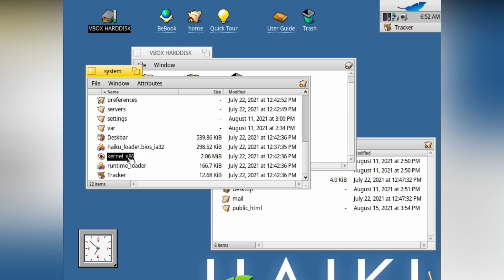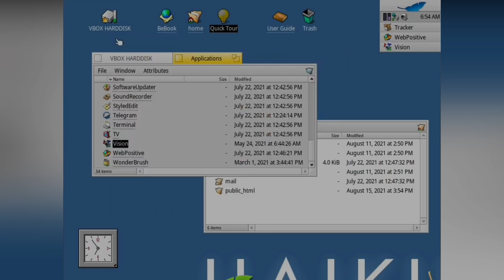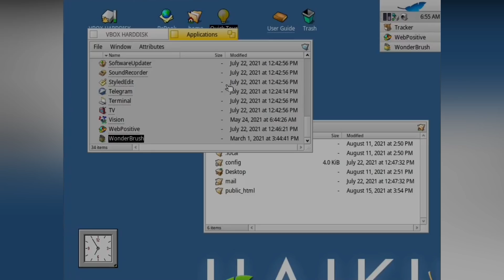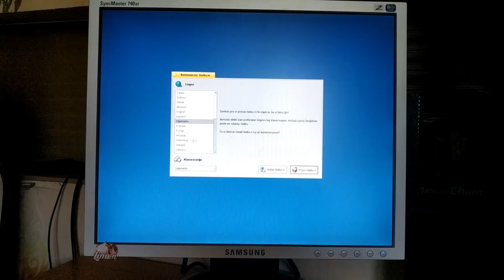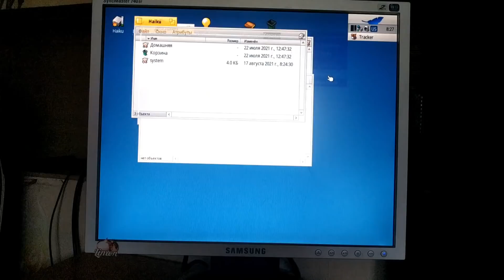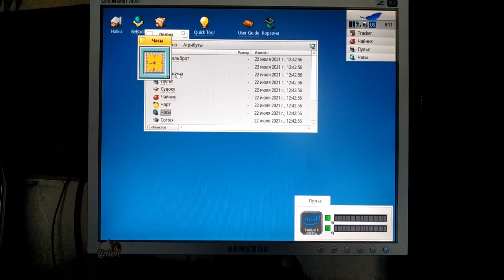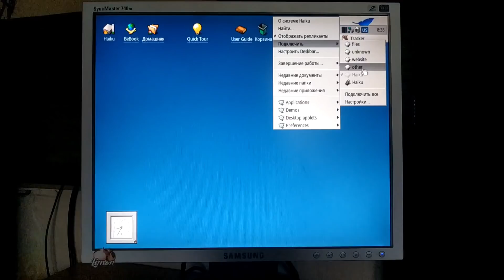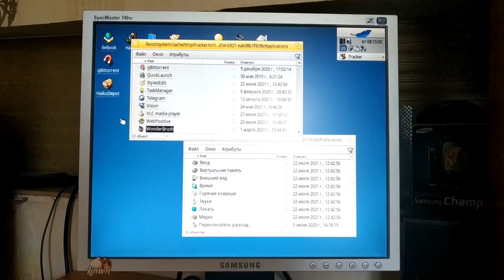Haiku OS на реальном компьютере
Привет!
Задумывались ли вы о существовании не только Windows, OS/2, ReactOS и Linux, но и о других системах?
К примеру, есть такая операционная система, которая называется Haiku, нацеленная на двоичную совместимость с операционной системой BeOS. В этом видео мы познакомимся с Haiku и установим её на реальный компьютер, выйдем в интернет и посмотрим работу программ.

Таймкоды:
0:00 - Интро
0:05 - Пояснение
0:22 - Что мы будем делать в данном видео?
0:33 - История и с чего всё началось
3:06 - Где можно скачать Haiku?
3:14 - Подготовка к установке
3:21 - Установка на реальный ПК
4:15 - Первый запуск и обзор рабочего стола
5:41 - Стандартные программы HaikuOS
6:24 - Система обновлений
6:39 - HaikuDepot - "местный магазин приложений"
7:01 - Интернет и браузеры
7:22 - Подключение разделов в системе
7:48 - Моё мнение об экране загрузки
8:08 - Почему мы рассмотрели не всё?
8:31 - Вывод и моё мнение
9:14 - Окончание